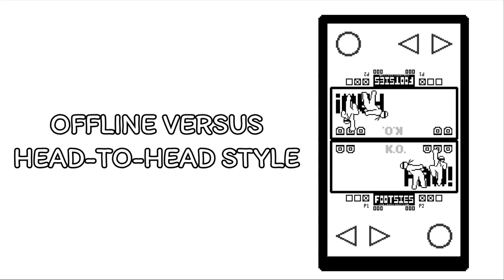FOOTSIES Free/Rollback Edition v2.3.0 Trailer [Android]